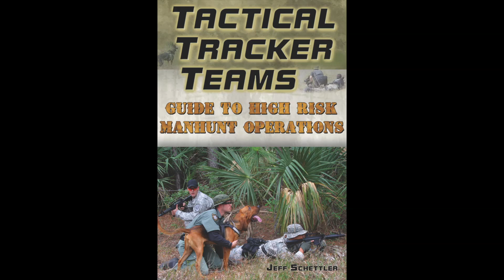Critical Missing Scenario by Drone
Working a double blind trailing scenario of a Patrol K9 track for a critical missing child. Double blind training.